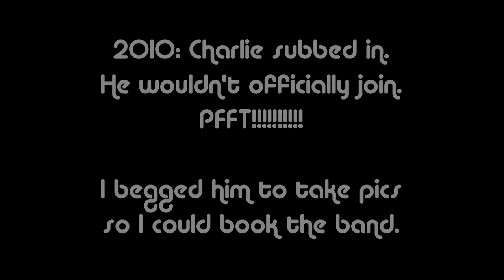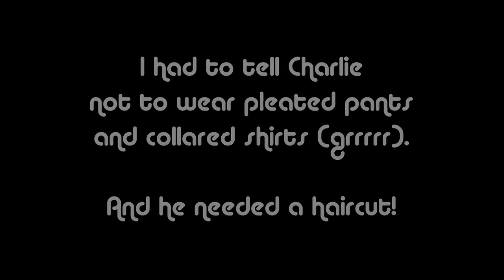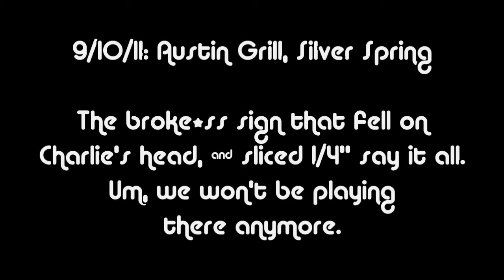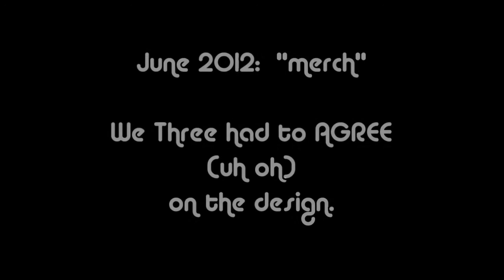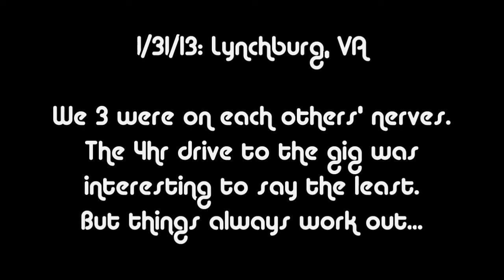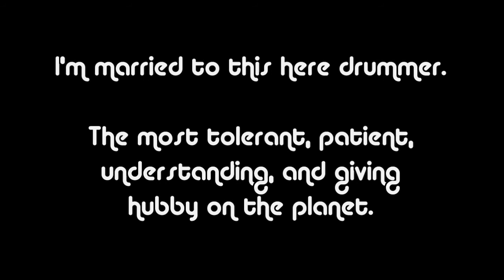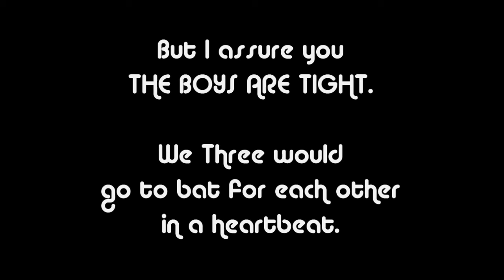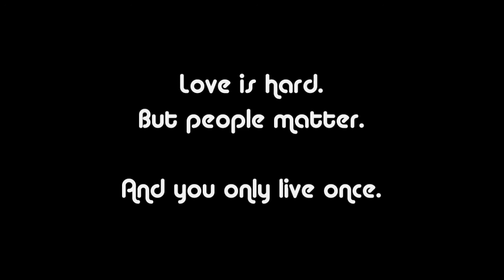ORIGINAL MUSIC: "Hard To Be With You" by Chuggalug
Subtle voices seldom ever heard from either one of us
Controversy always seemed the simplest way to show
That more than fear was there
It isn't safe, it isn't fair

Sweet confessions bordering the edge of something dangerous
Broad concessions that only fools in love would ever make
We're seized in our own fate
No turning back, too much at stake

But it wasn't supposed to be like this
And complicate my head
Another reason to lie awake in bed
When all along you knew
We'd wind up here instead

Standing here naked in front of you
My head is about to explode
Waiting for something more comforting
Than how much you want me to know
That you'll love me forever
That you let me inside of your soul
There's a reason to hide what we're feeling inside
It's spinning us out of control

You said be careful what you ask for
I didn't ask for this
Too much to read in this new chapter
Something has got to give
We're in too deep

Tired of wondering what to do
Embarrassed and writing a song
Worried I might be offending you
I've done what I want for so long
This confusion might drown me
All I know is I gave you my heart
What that means in the end isn't reason to spend
Eternity crazy on you

New beginnings scare me to the point of shutting down
Think of all the good we stand to lose
Now we feel each others' every move
So hard to be with you

Another reason to like awake in bed